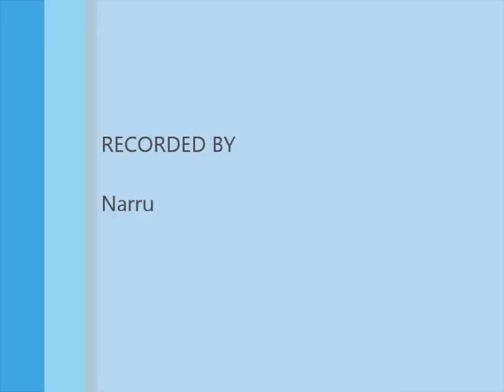KNGE Team 4 VS Team 2 - 1st Match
Team setup:
AR Blast Impulse(Narru), B AGE-1 Normal(ThePrototype), BR Gelgoog(marchaos)

Result:
Team 4 lose.